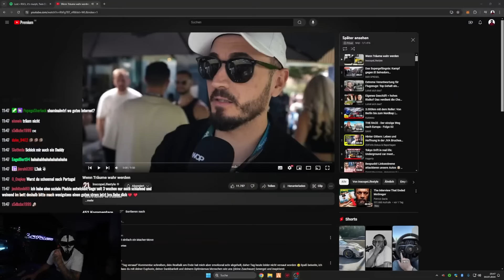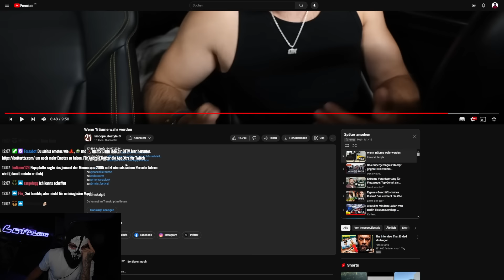Wenn Träume wahr werden😱 Moji reagiert auf Inscope